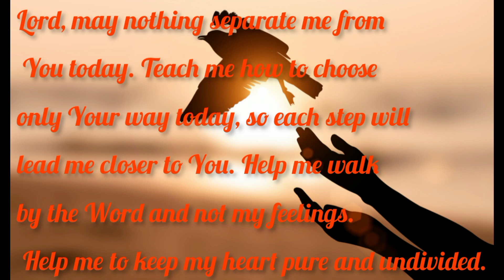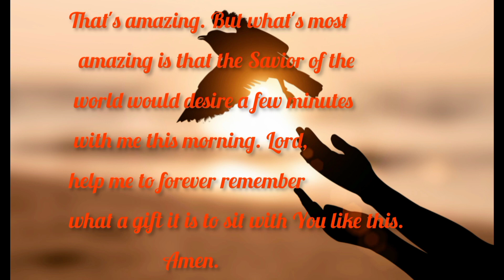A Beautiful Morning Prayer | Dua | Daily Bread | Word Of God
This is the video about start your day with God